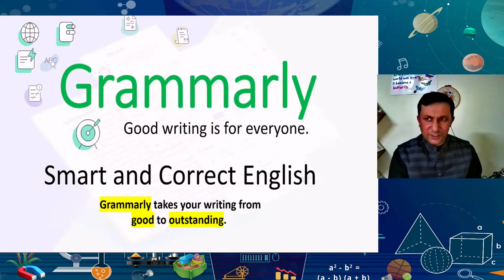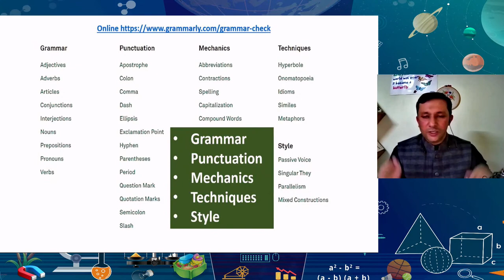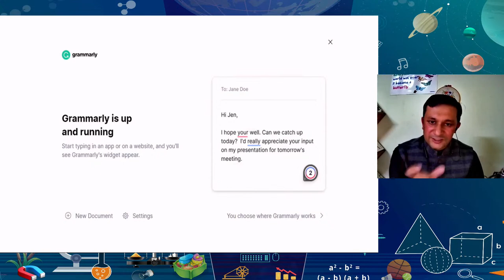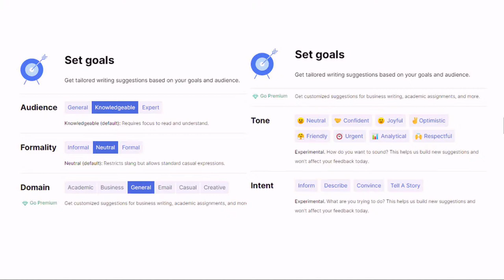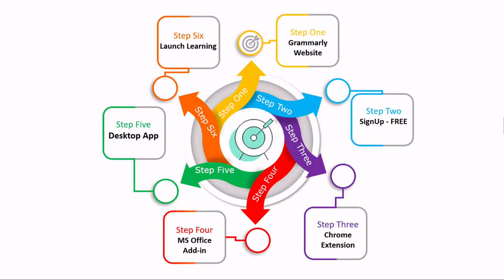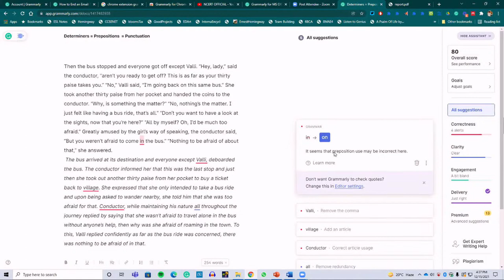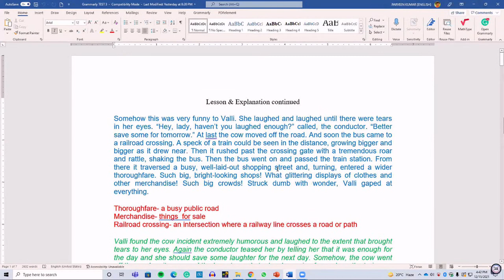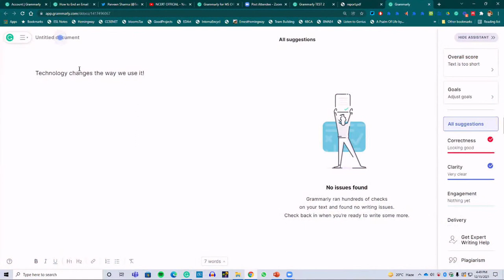Live Interaction on PMeVIDYA: Webinar: Explore Grammarly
Webinar: Explore Grammarly
Webinar ICT-Tools

Sahyog Session
Mon-Fri                                             5-5.30pm

The programs can be viewed on:
1. DD Free dish channel #128
2. Zee Dish TV Channel #950
3. Tata Sky Channel #756
4. Airtel TV Channel #440
5. Videocon Channel #477
6. Jio TV App
7. ‘NCERT OFFICIAL’ YouTube Channel
3. SWAYAM Prabha App
4. ePathshala Kishore Manch App
5. Social Media Platforms of CIET & NCERT (YouTube, Facebook, Twitter, WhatsApp, Telegram)